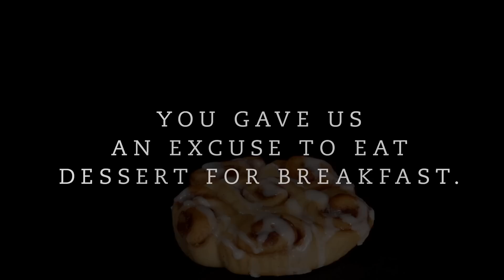A Farewell to Cinnamon Cluster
As we say goodbye to Cinnamon Cluster, join us in honoring the breakfast item that helped us start every day on a sweet note. We’ll never forget the delicious mornings we shared. Learn more about this breakfast favorite on Inside Chick-fil-A.